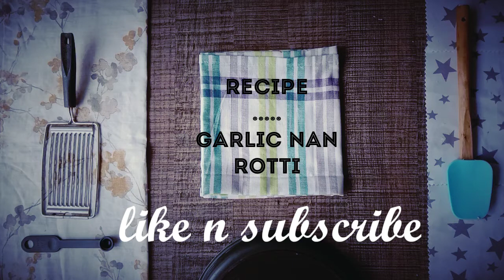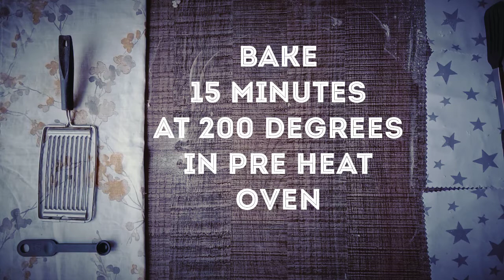Garlic Naan Rotti homemade by foodism nj